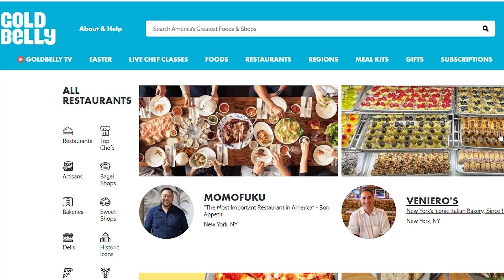Amazing Meatball Sub & Chicken Parm | Pisolino Italian Market Chicago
Today we're headed to Pisolino Italian Market in Chicago's Avondale Neighborhood to try their Meatball Sub and Chicken Parm Sandwich!

Song 1
Artist: Guustavv
Song: Pizogi

Song 2
Artist: Dusty Decks
Song: Cutbacks

Our mailing address to send us items:
3023 N. Clark St.

Kourtny Basinger
Dawn Kotecki
Kiel McClelland
Cindy Brown
Brian Yaczik
Garrett Lenox
Brian Yaczik

Steven Carrington
Kourtny Basinger
Mitch
David Knopf
Eric Bartgis
Matthew Fritz
Ronald Ely
Dan Hunt

Alex Andrews
Jamie Gordon-Kamm
Cody Leach
Amanda Sartain
Matt Williams
Christopher Protain

Brent Gilliam
Derek Anderson
Cedric Hurst

Charles Currier
Jeremy Walden

Christopher Reeves
Richard Mayers
Kelsey Reagan
Gregory Tait
Billy Brackeen Jr
Charley Carey
Slippy Jones!
Kevin Kreiner
Bill Barrett (paid the $108 year in full!)
Damien Wilson
Sean Hanley
Karla Lindeman
Bobby Hall
Chris McKay
Keith Matras
Erin Bell (paid the $108 year in full!)
Matthew Menentowski
Derek Strong
Alana Packard-Armendariz
Brooke Winkler
Derek Strong
Jacquie Desmond
Sapan Patel
Ryan Buckman
Kyle Hopfensperger
Art Brown
Chris Michela
Monica Mars
TEAM WELBY!!
Matt Verdi
Orin Dix
Kevin Fandry
Jacob Reed
Arthur Brown
MrVkng9099
Nick Wass
Kori Koschalk-Newmister
Debbie Ely
Cinny Hayes
Jackie Heroux

Batman himself

Kyle Kelm
Chuck Gordon
Evil Ernie
Lea Bonikowski
Michael Goodrich
Jamie
Curtis Kolbe
Jason Green
Pinche Borracho
David Black
Robert Cabbage
Ross Golding
Andre Smith
Toni Cooper
Kathy Jones
Shelly Hudson
Bill Sinkinson
Dustin Ring
Alex Kalogeropoulos
CJ Gall
Jeff Ohlrich
Hannah-Elizabeth Morris
Michael Goodrich
Big Mitch
Steven Carrington
Michael Malone
James Smith
CJ Moore
WonderMedia
Shay and Julie Moore
Dustin Anderson
Steven Berger
Joseph Rutherford
Steve Bradford
Chris Voss
Justin E
Lee Lawson
Steven Edgell
Juliet Bagel
Doug Clemann
Jason Jones
Christopher Haines
Eric Ely
Eric McCloskey
Anjelica Jesus
Michael Hopper

Patrick Canale
Jason Harrison
Brian Finley
Drew Braston
Jewel M
Hansel Infante
Bailey Medlin
Johnny Is
Andy Armstrong
David Cooper
Dewey Cole
Molly
David Jackson

Kevin E
Robert Johnson
Mr Rican
Daniel
Dalton
Kevin Bastian
Juliet Hagle
Christopher George JW
Brianne Gasser
SMitchell
Jonathan Smith
Jeffrey D'Agostino
Gavin Provost
Dimitri Kaye
Jeremy C
Partrick
Dawnn Gray
Hunter
Joe S
Doug H
Brandon Long
Scott Hinden
Dean Diamond
The Midwest Brew Review
Ryan Brown
Adam Ehlers
Robert Mattei
Tiffany Myton
Colleen Maxwell
Justin Hazard
Amanda Harvey
Nearly Worthless
Jo Espanol
Josue Baez
It's Raining Babies
Joe Norskov
Sean Levings
Michael Medhurst
Matt Lewis